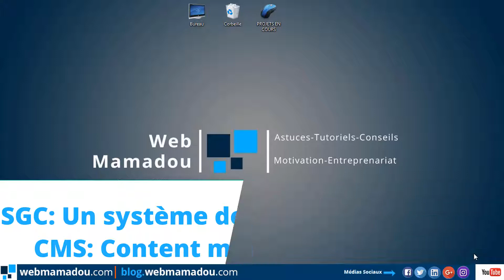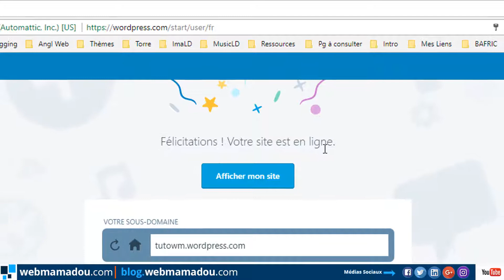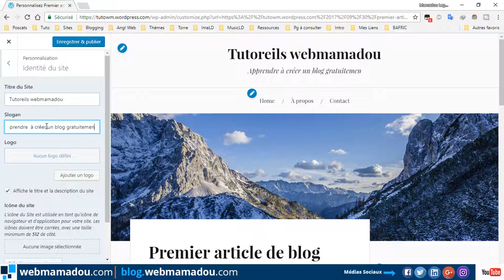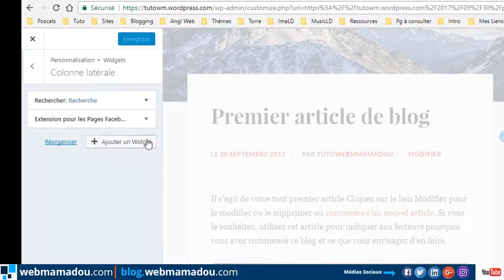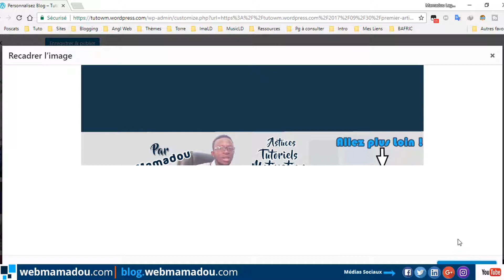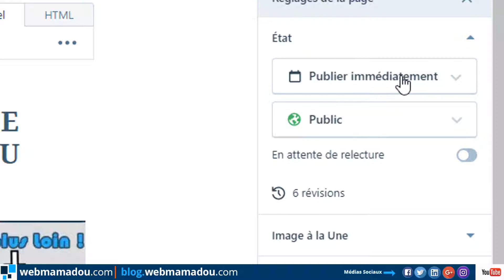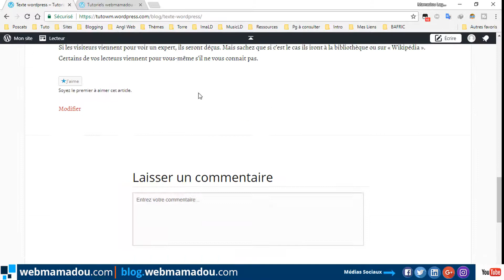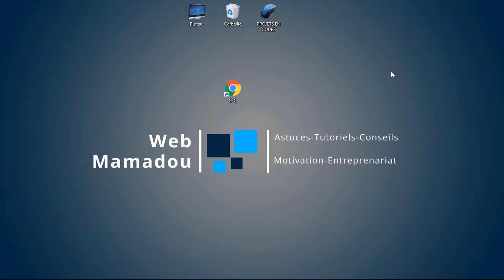Tutoriel complet : comment Créer un Blog Sur wordpress.com de A à Z en Moins d'une Heure ?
TUTO WORDPRESS.COM

Salut tout le monde, un petit Tutoriel moins d’une heure pour vous montrer « comment créer un blog sur wordpress.com de A à Z ? » et tout ça Gratuitement.
La plateforme blog la plus populaire de nos jours, donc les ressources sont partout.

 Suivez les guide si dessous pour vous orienter tout au long du tutoriel :

Qu’est-ce que WordPress : 00:18
Home Page de# wordpress.com : 02:17

Commencer les étapes, Création du compte

Commencer vers wordpress.com : 03:12
Choix de genre de site – Début des étapes (UN BLOG dans ce tuto) : 03:30
Le plan à choisir (le plan Gratuit dans notre cas) : 05:42
Saisissez vos coordonnées : 05:58
Confirmation de votre compte wordpress.com : 08:21 (ouvrez l’adresse Email que vous Avez Saisir) : mail de confirmation peut durer environ 15 min.

Commençons la personnalisation du BLOG

Interface administrateur de wordpress.com : 09:28
Présentation du Blog : 09:32
Choisir un thème (j’ai pris le thème lovecraft pour le Tutoriel) : 10:22
Personnalisation du thème : 13:28
Créer un Menu (Pour faciliter votre navigation) : 16:37
Les options d’affiche de votre home page (Page statique, Articles Récents) : 17:49

Ajouter des widgets

Widgets Sidebar (Barre Latérale) : 18:28
Widgets Pieds de page : 21:27

Page d’Accueil

Présentation et exemple de la page d’accueil : 23:57

Affichage :

Changer les couleurs : 25:37
Changer la Police : 26:31
Image de l’entête : 27:05

Pages/Articles

Création des pages : 36:41
Ajout d’un Articles : 43:36

? FAQ 👇🏾 ?

LIENS AFF 👇🏾
MES LIENS 👇🏾

comment Créer un Blog Sur  wordpress.com de A à Z en Moins d'une Heure ?